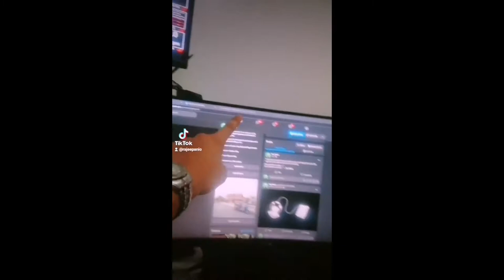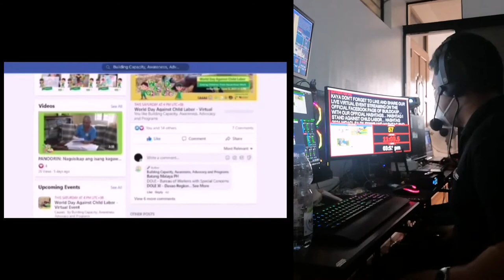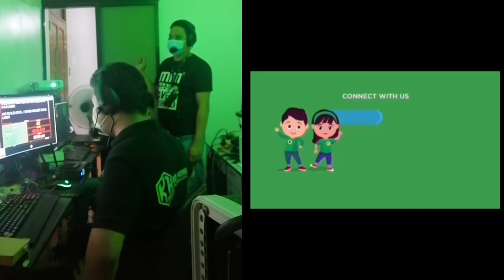Live virtual event vlog. | control room behind the scene